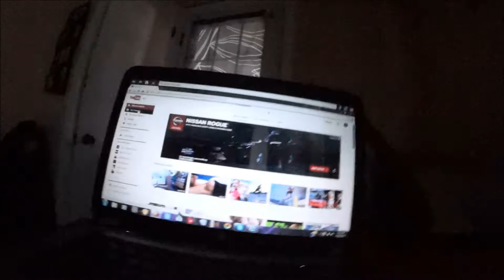Day in the life